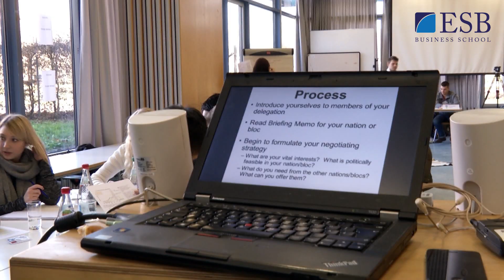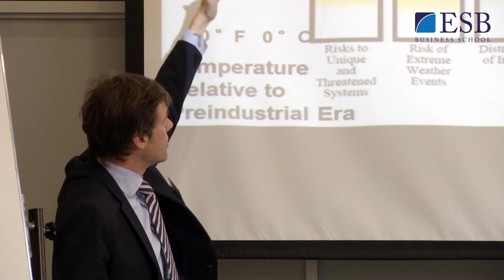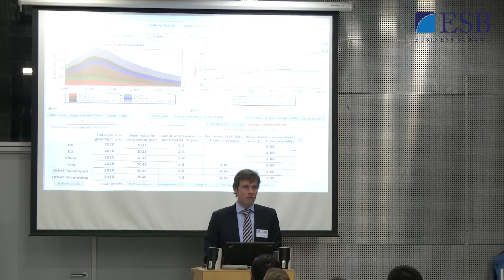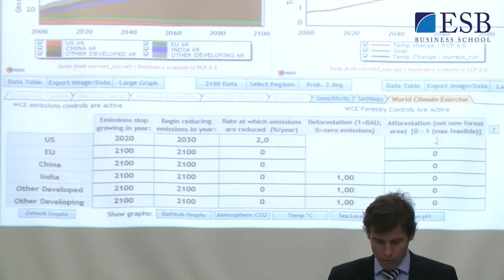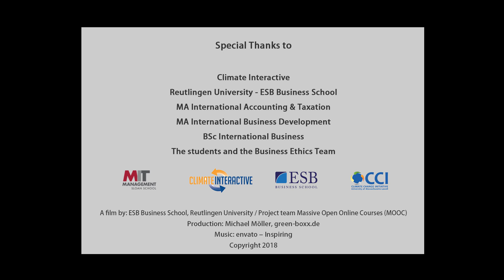World Climate Simulation at ESB Business School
Students of ESB Business School at Reutlingen University are regularly taking part in the interactive role play World Climate used to demonstrate the necessitiy of actions against global warming and climate change.